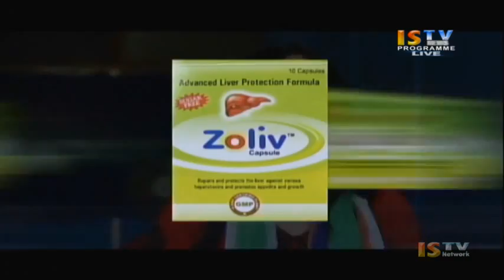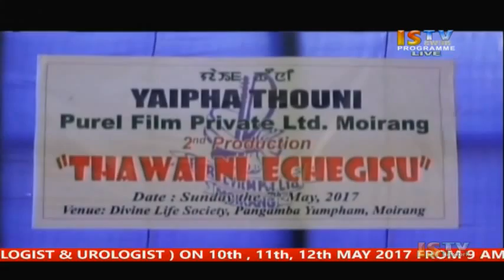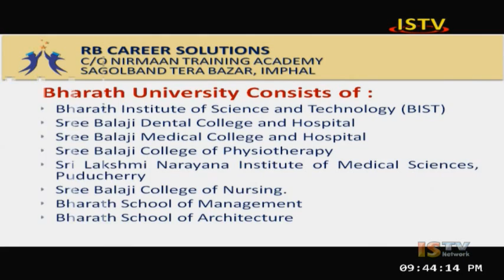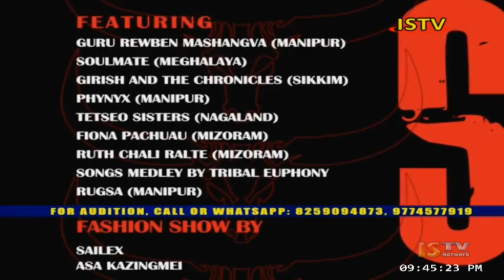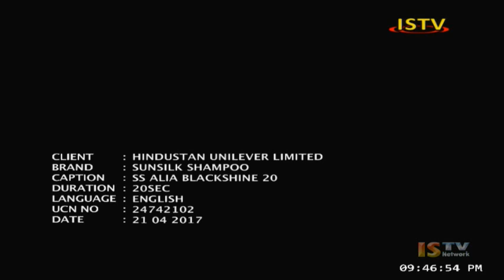7th MAY 2017 9.PM MANIPURI NEWS LIVE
DISCUSSION HOUR 7TH MAY 2017 LIVE